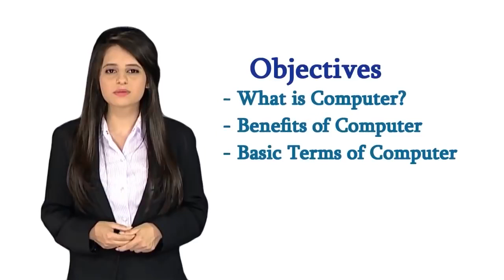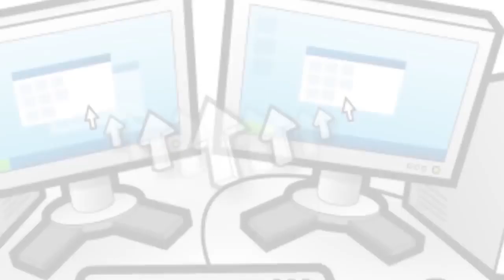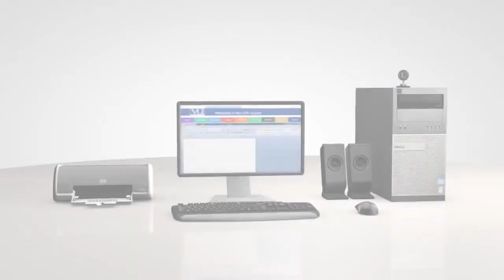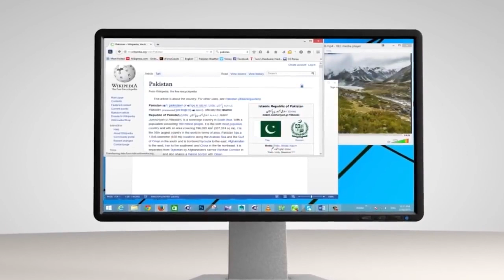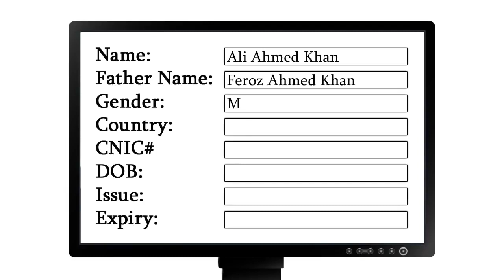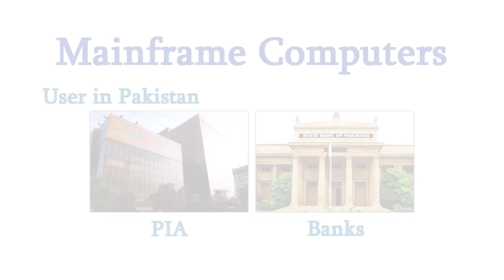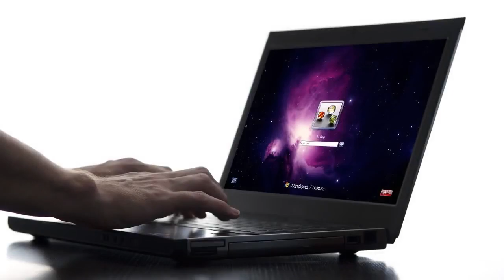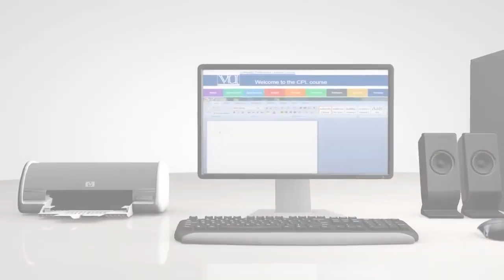1 - Introduction to Computers Computer Basics - digital literacy in hindi